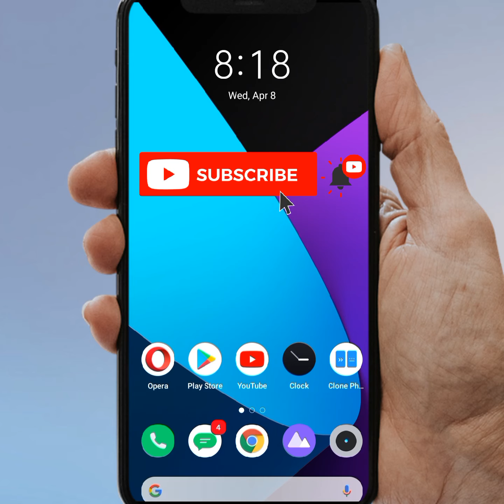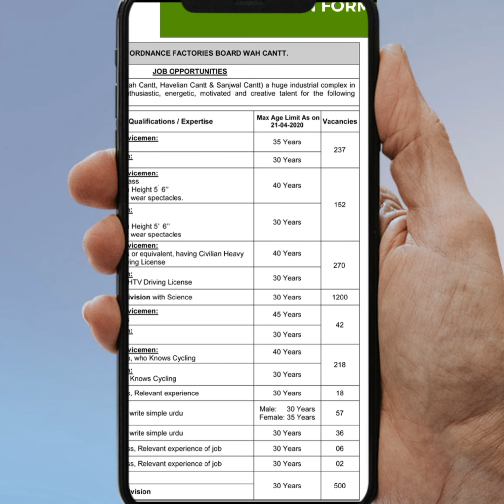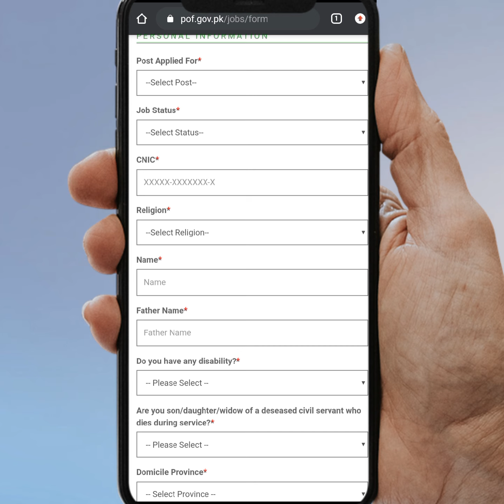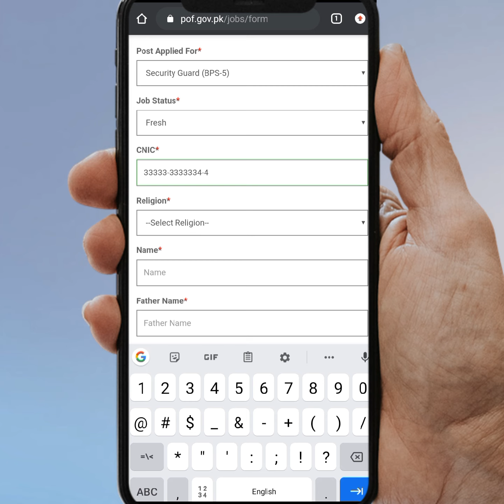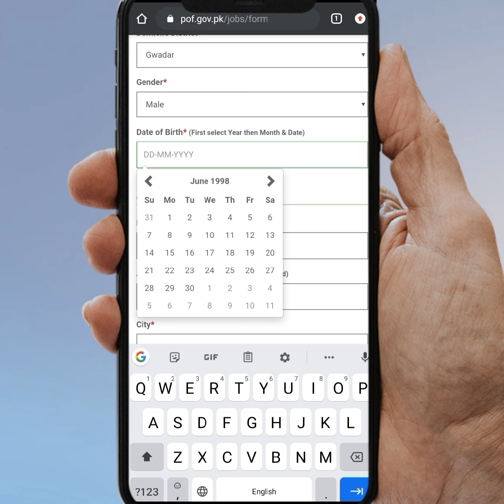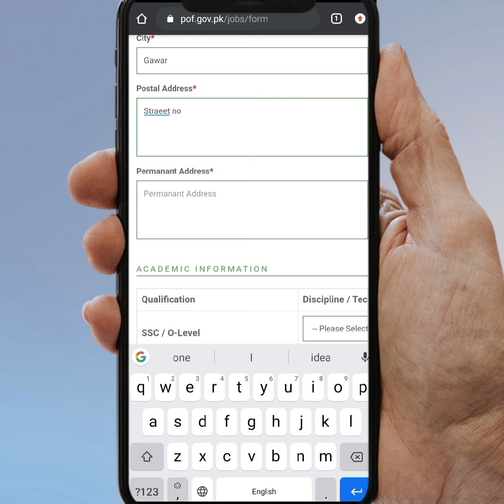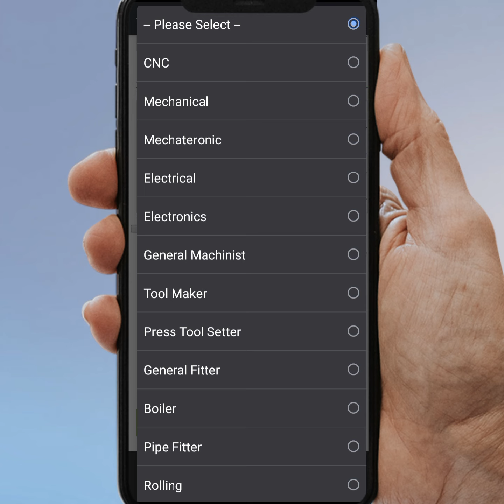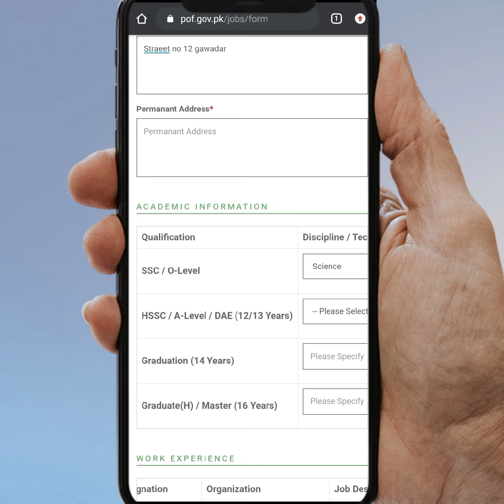POF Jobs 2020 | Pakistan Ordnance Factories Jobs 2020 | latest Govt Jobs 2020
Follow me on Facbook official Page For help

Regards
Team Yasin Online